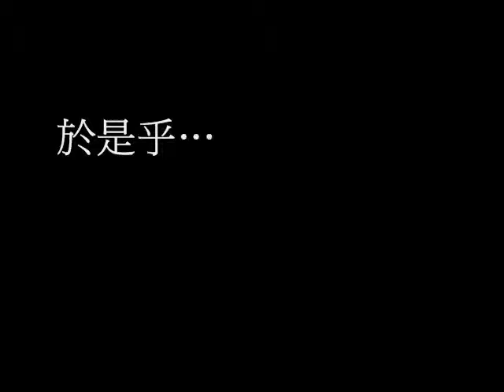Bonchou part 1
Scenario for Bonchou, a product that can softly wake you up for college girls. The work for 2008 User-oriented Innovative Design Course lectured by drhhtang & Kang during Sep ~ Dec 2008 at Taiwan Tech. Produced by Reflection.